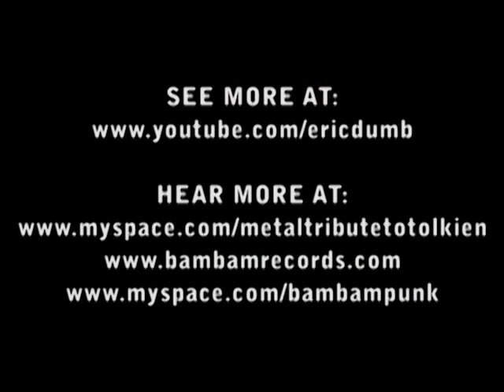METAL TRIBUTE TO TOLKIEN - "Death's Path"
Directed by Eric Dumb
First music video for Rob Zendys Greco's solo project, "Metal Tribute to Tolkien".  Shot on location in Acambay, Mexico, Mexico